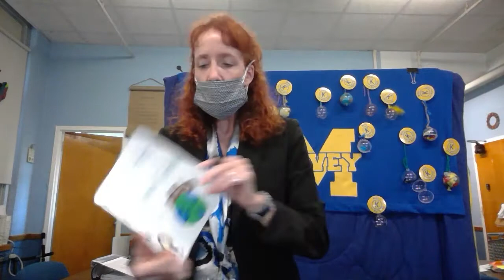November 19, 2021